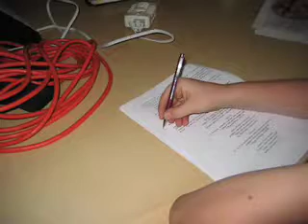Red Handed Zorag JUNE 12 at 9am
The 4th, 5th and 6th grade at the Atrium are writing, producing, stage managing, costuming, constructing, singing, dancing, and playing in an original opera - Red Handed Zorag - under the auspices of the Atrium/NEC Focus School Project. Jessica Reed and colleagues, Edward Guo and Michael Glicksman are heading up the student crews and cast. Photos here by the student documentary team.